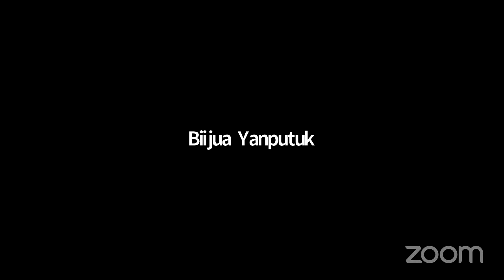ZOOM PRAYER NIGHTS: 10/29/2024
Welcome to Zoom Prayer Nights hosted by House of Prayer Miracle Mission. Join us for a powerful time of prayer, worship, and divine encounters as we seek the Lord for a "Divine Release" (Acts 5:19). Every chain will be broken as we come together in faith and unity.

🔥 Theme: Divine Release
📅 When: Every Tuesday & Saturday
🕖 Time:

7:00 PM EST (USA)
11:00 PM GMT (Ghana)
Join us on Zoom:
🔒 Passcode: 416819

Let God release His supernatural power over your life and set you free from every stronghold! This is your moment to break through and step into the fullness of His promises.

Together, let’s usher in the supernatural presence of God!